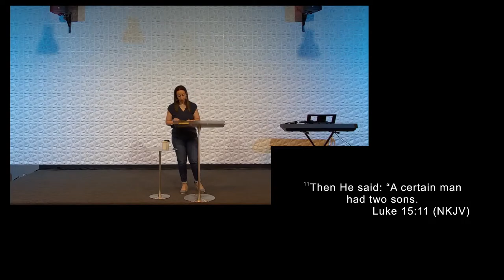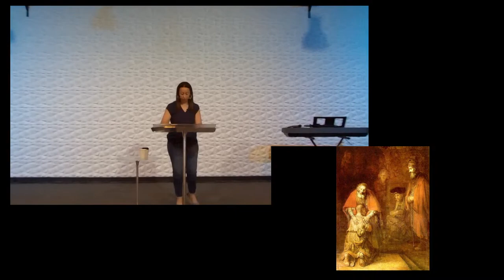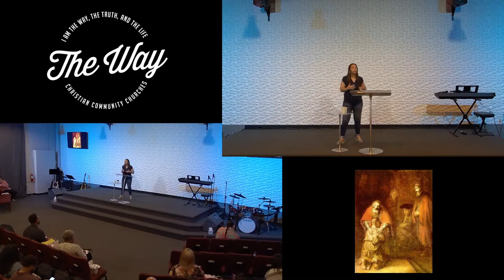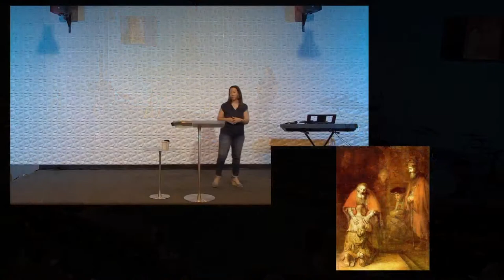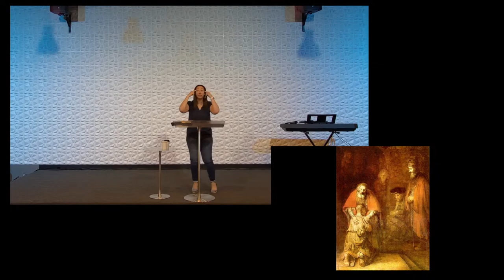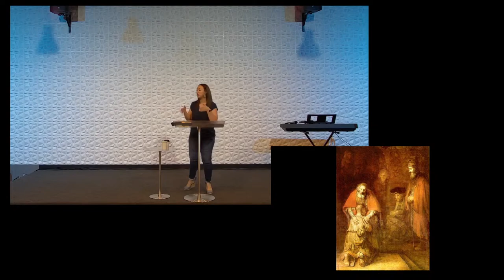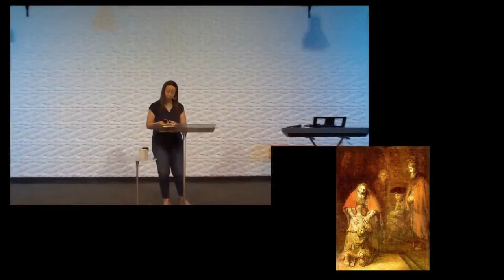Which Son Are You? - Mary Jarrett 05/14-23